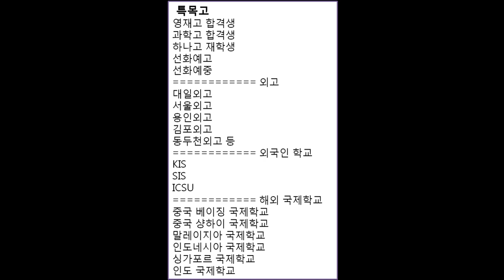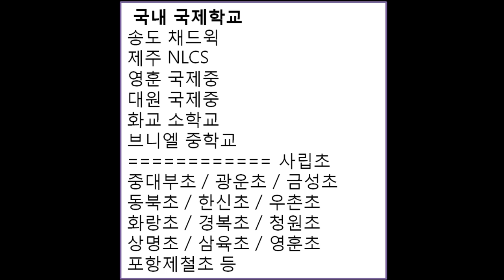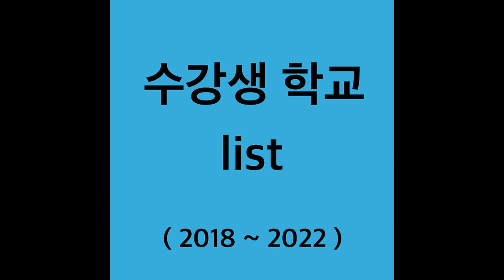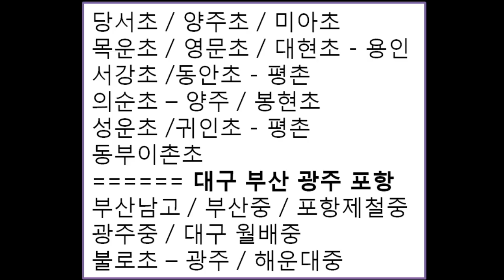중계동학원,은행사거리영어학원,중계동영어,중계영어학원,중계동영어학원,- 영어 공부에 12년이나 걸리는 것이 정상일까요 ?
1일 1000단어 [ 대치기억영어 ]